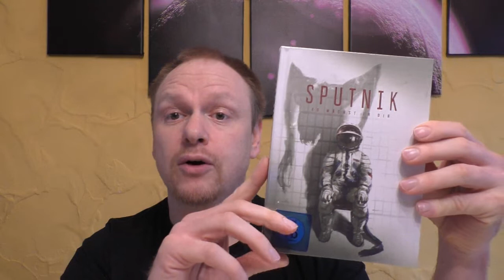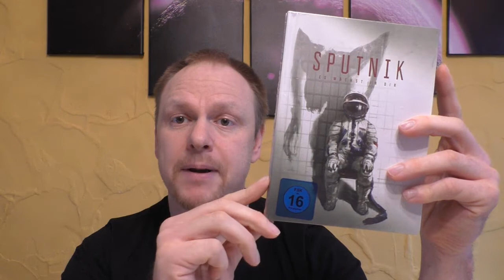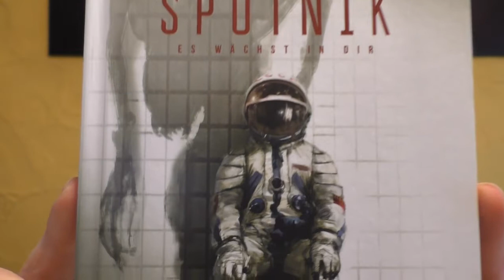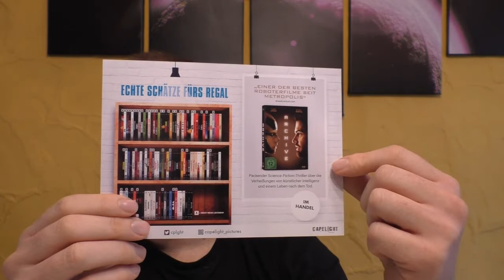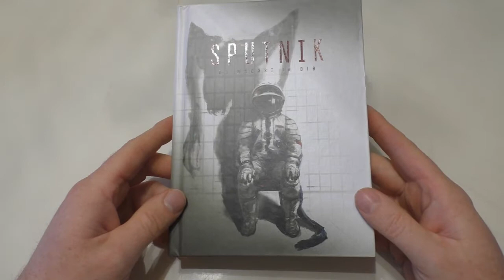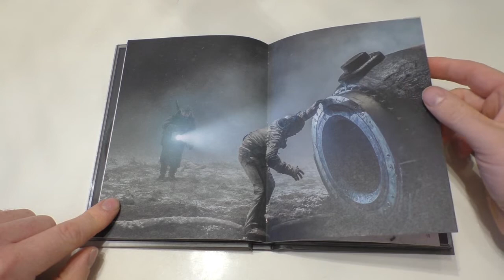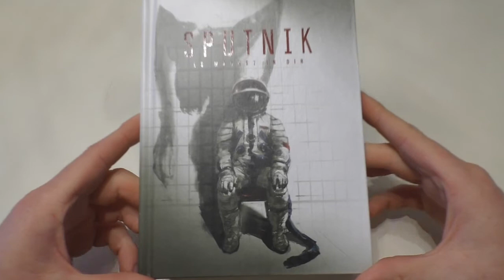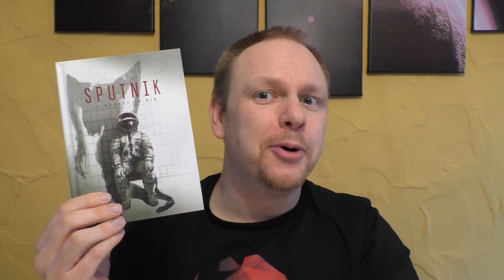Unboxing - SPUTNIK - ES WÄCHST IN DIR - Mediabook von Capelight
Heute gibt ein neues Unboxing für euch:
SPUTNIK - ES WÄCHST IN DIR
Mediabook
von
Capelight
- Sponsert von Capelight

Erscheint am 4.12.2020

Hier kommt ihr zu meinen Shops wo ich alles bestelle:
Amazon.de
Steelbooks:

Hier könnt ihr mir weiter folgen und mich erreichen:
Letterboxed:

Euer Vorhees82